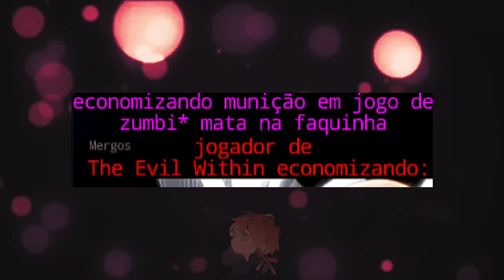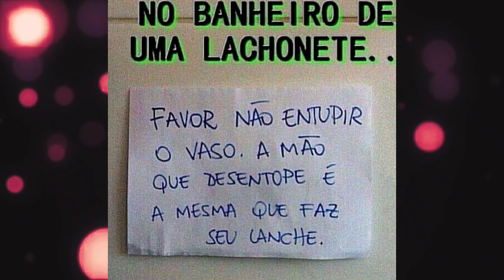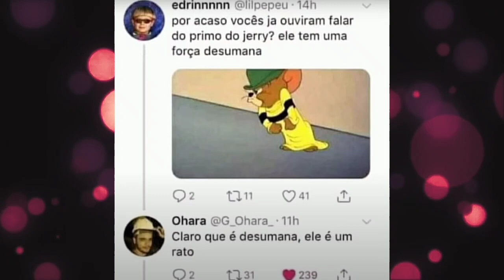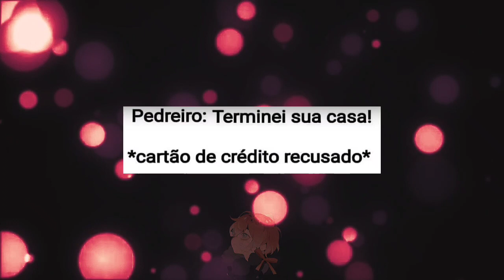Você dorme na casa de algum amigo - MEMES EM IMAGENS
Salvee Memeiros, tudo bem com vocês? Bom, nesse vídeo eu trouxe os Melhores Memes em Imagens que eu encontrei na Internet para a Alegria de todos Vocês!
 Espero que gostem do vídeo, e se gostarem já deixa o seu Like e se Inscreve para mais conteúdo como esse! ❤️

Aqui no canal o meu foco é trazer Entretenimento e deixar o dia das pessoas melhores.
Se eu conseguir deixar o dia de 1 pessoa feliz, meu trabalho todo valeu a pena! 😁

Se você quer ver mais vídeos como esse, temos uma diversidade muito grande de conteúdo aqui no canal, basta clicar em um dos link abaixo e se divertir! 🤩

Se você tiver qualquer critica construtiva sobre o canal,você pode colocar nos comentários oque eu preciso melhorar. Você pode ter certeza que eu vou ver os comentários,e vou tentar Sempre Melhorar!

Se você quer ajudar o canal de alguma forma, vire membro do canal, por apenas R$1,99 por mês, que você não tem ideia do quanto estará me ajudando!
  Desse jeito vou conseguir investir no canal e sempre melhorar o Conteúdo pra vocês, para sempre eu conseguir trazer os Melhores Memes de Anímes.